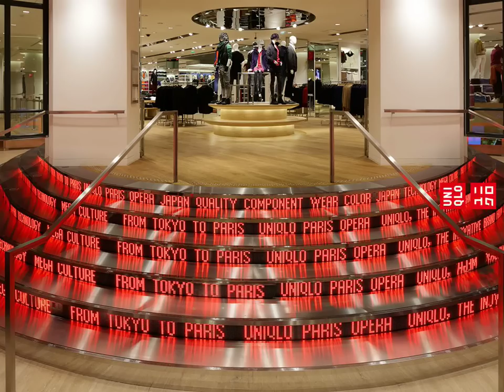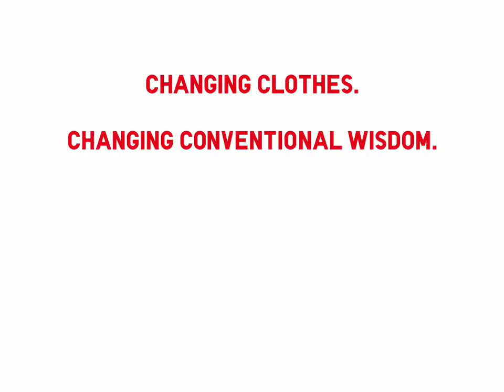International Retailer of the Year: Tadashi Yanai, Chairman and CEO, FAST RETAILING Co Ltd (Japan)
This award is given annually to an individual who has achieved international recognition for excellence in their native country and internationally.